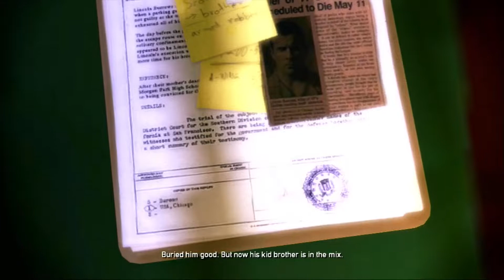prison break walkthrough part 1